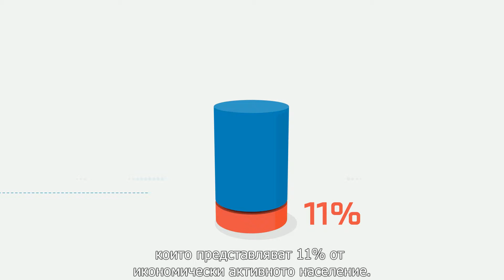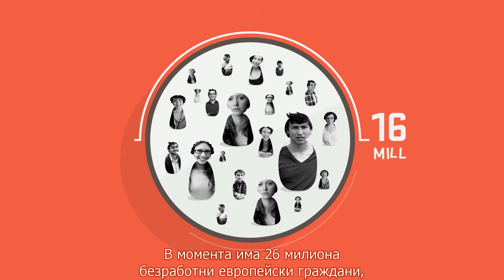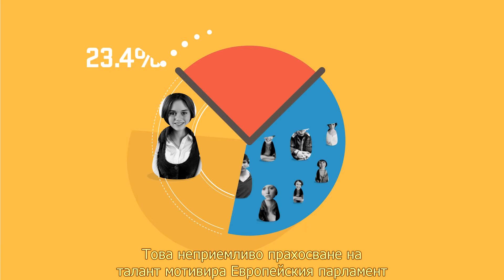ЗАЕТОСТТА. НЕКА ДА Я РАЗРАБОТИМ.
Безработицата е основна грижа за Европа. Виж какво прави Европейският парламент, за да подобри ситуацията.